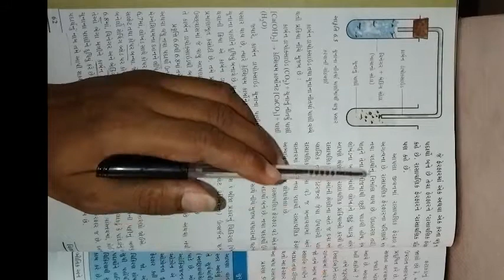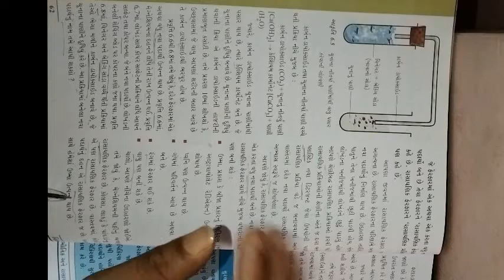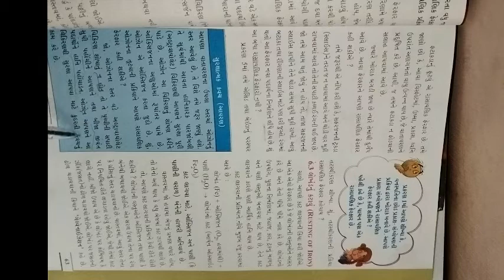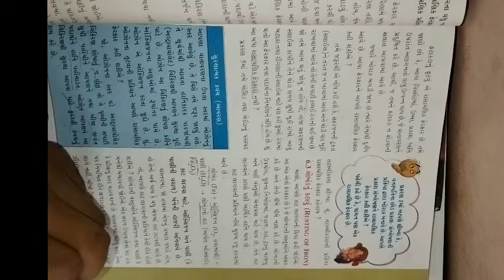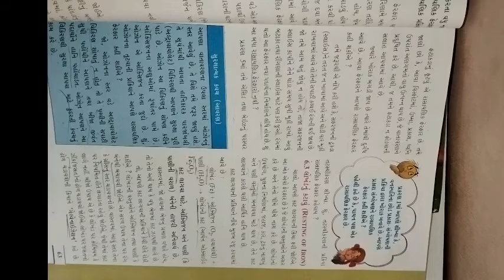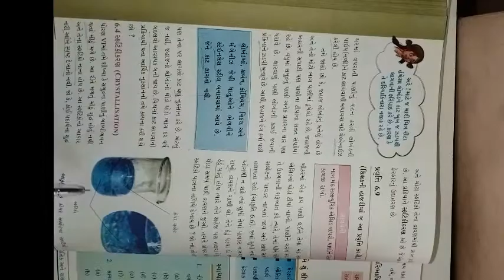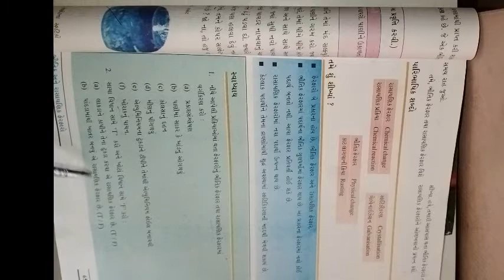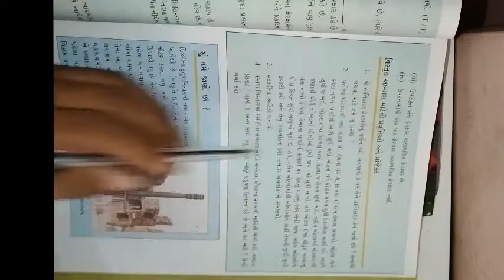ધોરણ ૭ વિષય વિજ્ઞાન ટેકનોલોજી પ્રથમ સત્ર પાઠ ૬ ભૌતિક અને રાસાયણિક ફેરફારો ભાગ ૨